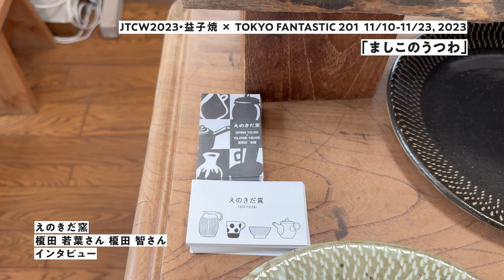「ましこのうつわ」えのきだ窯・榎田 若葉さん&榎田 智さんインタビュー「益子焼×TOKYO FANTASTIC 201」 11/10-11/23【JTCW2023】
個展初日の11/10（金）、栃木・益子より、えのきだ窯の榎田 若葉さん、榎田 智さんに201（にーまるいち）までお越しくださいました！
ご出展中の、えのきだ窯のうつわ作品について、お話いただきました！

「ましこのうつわ」
益子焼×TOKYO FANTASTIC 201

🇯🇵JAPAN TRADITIONAL CRAFTS WEEK 2023
2023年11/10（金）〜11/23（木）

【JTCW2023・クラフトウィーク参加のお知らせ📣】
日本の「伝統的工芸品」をライフスタイルショップが紹介する
「創り手」「売り手」「使い手」を繋ぐ
年に1度の応援イベントに参加いたします！

【たのしいうつわたち・益子焼】
関東を代表する焼物の産地として、昔から栄える益子焼。
幅広い世代の陶芸作家がつくる、多種多様な作風も益子焼の特徴のひとつ。
のびのびと、自由に作られる益子焼のうつわは、見ているだけで楽しくなる作品も多く、地元をはじめ、全国から親しまれる、わたしたちも大好きな名産地です。
今回のJTCW2023では、益子焼の若手陶芸作家さまによる、食卓をポップに彩るうつわ作品たちをたっぷりとご紹介させていただきます！

（ブログ）
JTCW2023・益子焼 × TOKYO FANTASTIC 201「ましこのうつわ」開催！

えのきだ窯(榎田 若葉、榎田 智)

TOKYO FANTASTIC 201
うつわと暮らしの、ライフスタイルストア。
東京都港区南青山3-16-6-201
営業時間 12:00-19:00
水曜日定休

いいことの、はじまりに。
TOKYO FANTASTIC 201（にーまるいち）

🎵Music
いいことの、はじまりに。(feat. Asu) / TOKYO FANTASTIC